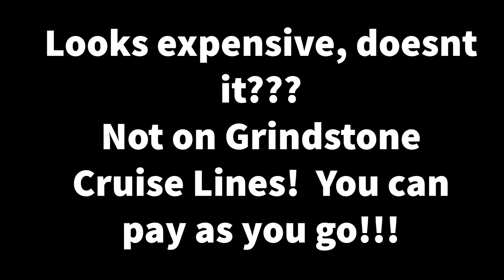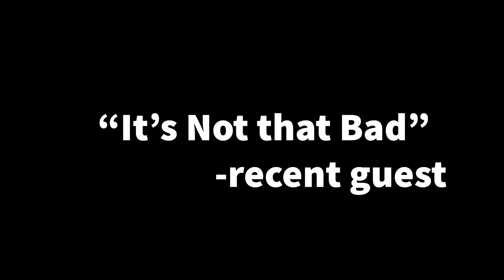Weekend Forecast 6-24-22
Aaron and Janie went on vacation.

This video is "sponsored" by Grindstone Cruise Lines... voted best cruise in the Bermuda Triangle!